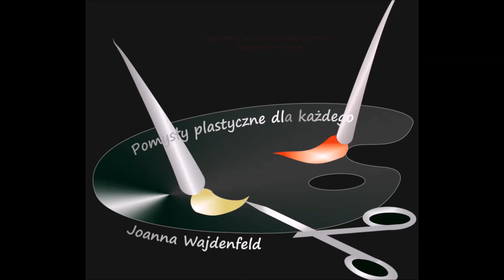Jak zrobić witrażowe motylki z kleju [STAINED-GLASS GLUE BUTTERFLY] - Pomysły plastyczne dla każdego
Pokazuje jak prosto, krok po kroku zrobić delikatne witrażowe motylki  z kleju polimerowego i miękkiego drutu. Możemy z nich zrobić piękne ozdoby do doniczek z kwiatkami.
potrzebujemy:
miękki drut ogrodniczy  i rolkę 5 cm
klej polimerowy
spirytusowe farby witrażowe jako barwnik
oraz klej na gorąco

we need:
soft garden wire and 5 cm roll
polymer glue
spirit-based stained-glass paint as a dye
and hot glue